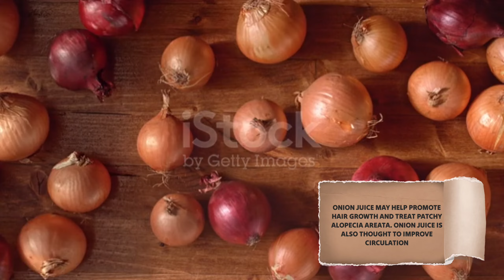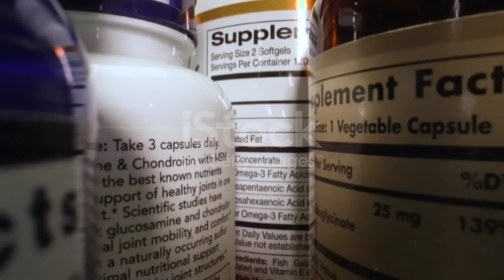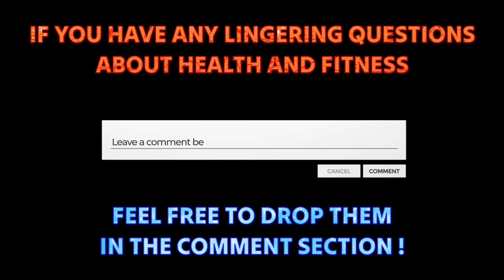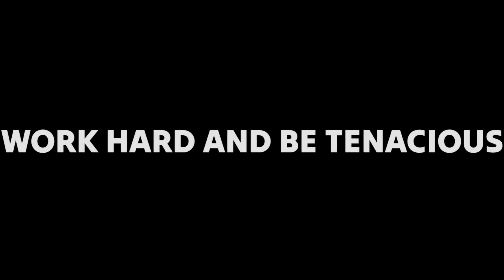8 Tips to Regrow Your Hair in Just 30 Days !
Best Quality Gym Equipments
Best Gym Bag
Best Gym Gloves
Best Gym Bottle

Queries solved:-